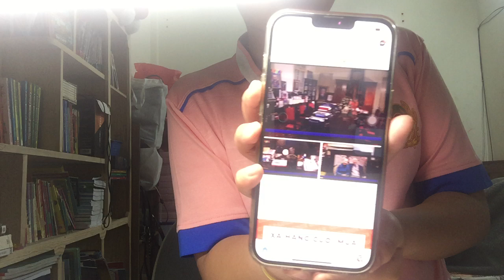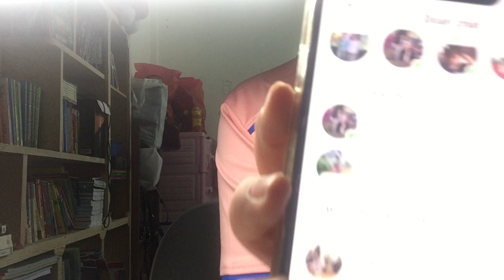Phúc đọc sách